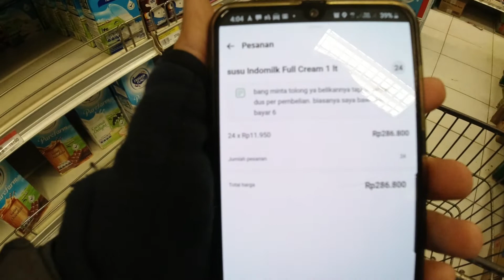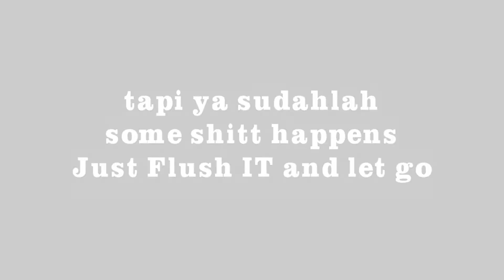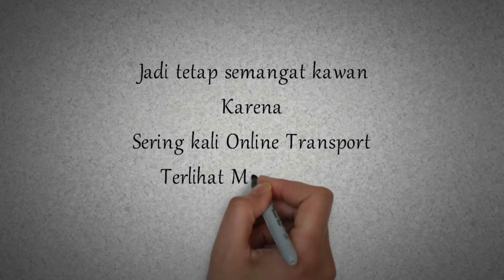Driver gojek pasti paham Makna Dibalik Sebuah Order yang tidak wajar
sekedar berbagi pengalaman dan pandangan
pastinya semua pernah dapat yang model begini untuk temen2 grab dan gojek, mr speedy. namun untuk temen2 delivery hanya sebagian yg sudah ngerasain order belanja model gini.

ambil positifnya jeleknya jangan